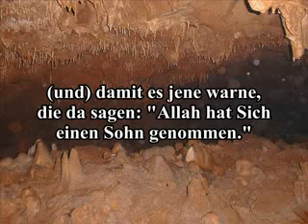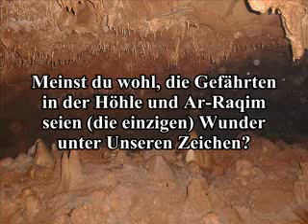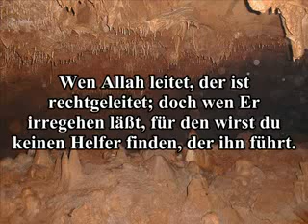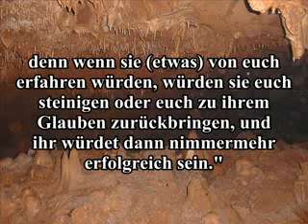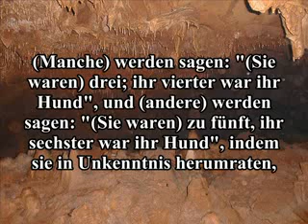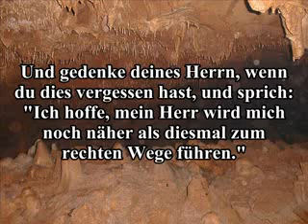Al Kahf - Koran Rezitation Deutsch - Das goldene Zeitalter / Part 1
Dies ist eine Quranrezitation von Meshary bin Rashid Al-'Afaasie mit deutschem Untertitel. Rezitiert wird die 18.Sure des Quran, die den Namen Al-Kahf (Die Höhle) hat. Zum Inhalt dieser Sure: Die Götzendiener in Mekka suchten einen Weg, um den Propheten Muhammad (Allahs Segen und Frieden auf ihm=saws) zu widerlegen. Sie gingen zu den Juden, die viel Wissen von den göttlichen Schriften besaßen und wollten Ratschläge, wie sie den Propheten (saws) entlarven könnten. Die Juden gaben ihnen folgenden Ratschlag: Fragt ihn nach einem Mann, der auf der ganzen Erde reiste, und über einige junge Männer, von denen keiner weiß, was sie taten, und fragt ihn über den Ruh (Seele). Wenn er euch diese Fragen beantworten kann, dann ist er ein Prophet und ihr sollt ihm folgen. Daraufhin wurde die Sure Al-Kahf offenbart. Die Informationen dieser Sure haben selbst die Schriftenbesitzer überrascht und sie haben ihre Erwartungen bei Weitem übrtroffen. In der Sure wird über die jungen Männer berichtet, die aufgrund ihres Glaubens Zuflucht in einer Höhle fanden, und durch die Macht Gottes 300 Jahre in Schlaf versetzt wurden, als Zeichen, dass Gott den Menschen wiederauferwecken wird. Der Schlaf wird im Islam auch als der „kleine Tod bezeichnet. Allah (der Allwissende) erzählt über die verheerenden Folgen des Unglaubens und den vortrefflichen Lohn für die Gläubigen, die seiner Botschaft Folge leisten. In dieser Sure wird auch das Aufeinandertreffen zweier Diener Allahs, Moses und Al-Khidr (Allahs Frieden auf ihnen=as) berichtet. Auch erzählt Allah (der Preiswürdige) über den Welterorberer Dhul-Qarnain, der den Osten und den Westen erobern konnte, um die Menschen zum Glauben an Allah (dem Allerbarmer) zu rufen. Er errichtete eine Mauer, die die großen Unheilstifter Gog und Magog einschloß. Diese Mauer wird mit Erlaubnis des Allerbarmers vor dem jüngsten Tag in Schutt zerfallen, wonach dann Gog und Magog auf die Menschheit losgelassen wird als eine Heimsuchung. Nach dieser Heimsuchung wird der Engel Israfil in den Sur (eine Art Posaune) stoßen, und alles Leben wird erlischen. Nach einem weiteren Stoß in den Sur werden die Menschen auferweckt und werden Rechenschaft über ihre Taten ablegen am Tag der Auferstehung. Quellen der ungefähren Quranübersetzung

Islam Koran Qur'an Rezitation mit Untertitel in Deutsch Sure Kahf (18) die Höhle